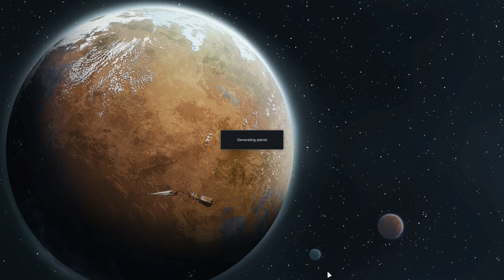RIMWORLD - In Giungla ep.25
Se vuoi trovare i tuoi giochi preferiti ad un prezzo speciale vai qui